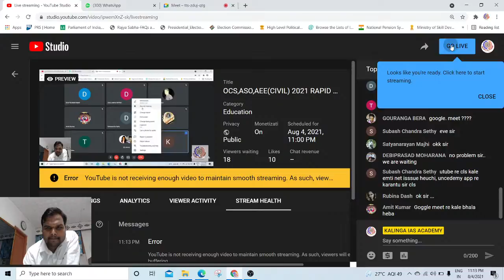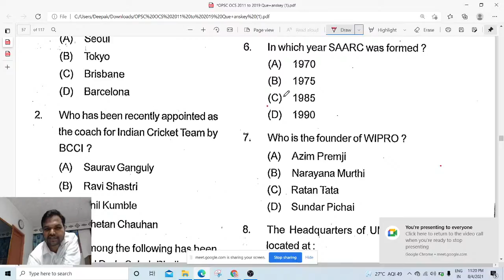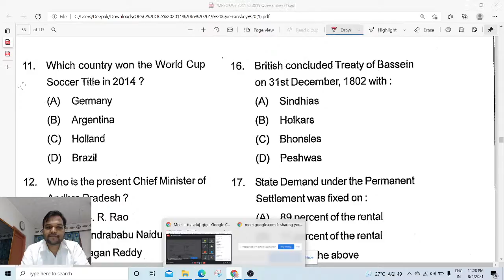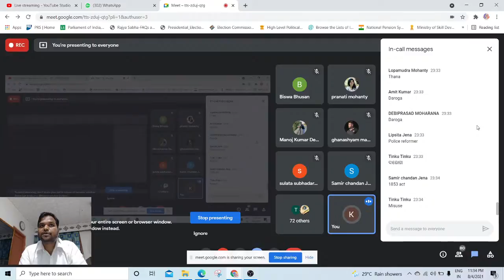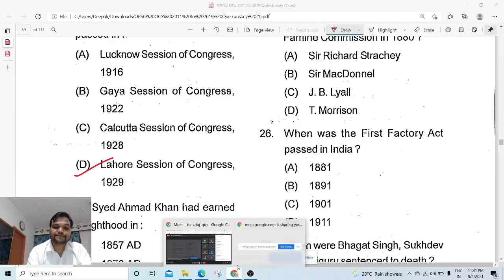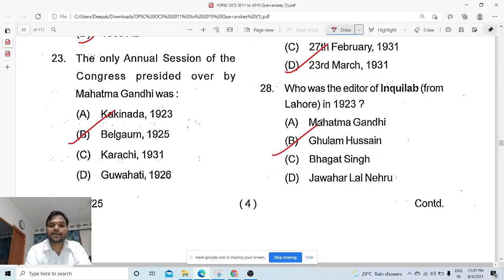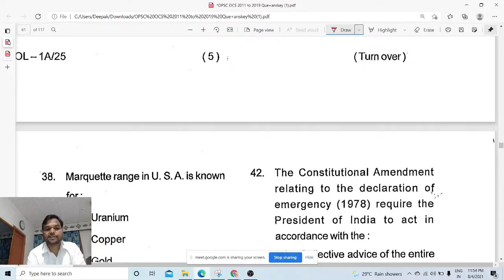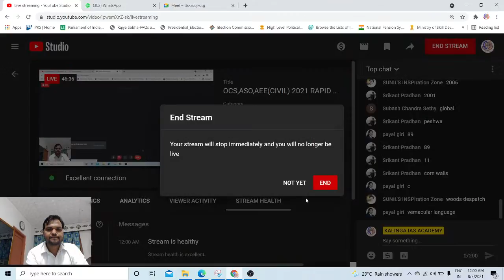OCS,ASO,AEE(CIVIL) 2021 RAPID REVISION-L42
KALINGA IAS OCS PRELIM
Largest online platform for OCS ASPIRANT
30 MOCK TEST FOR OCS PRELIM 2020
48 QUESTION Came directly in ocs prelim 2019
Last 6 years opsc prelim and main solved pdf and video discussion
Last 25 years upsc prelim question discussion and PDF
I year current affairs and all opsc material
604student ALREADY joined
TOTAL Fee –Rs1500/-